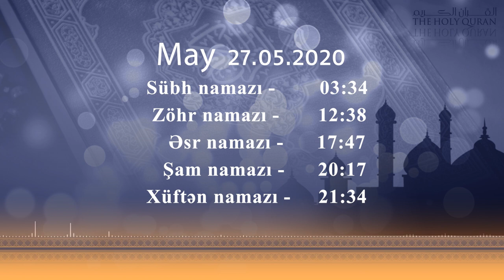27.05.2020 Namaz vaxtı